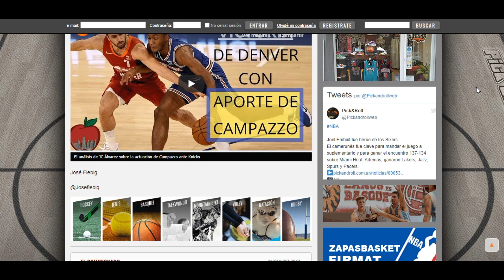Otra noche de rodaje para FACUNDO CAMPAZZO (Análisis de FACU vs BROOKLYN NETS)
Buenas acá les dejo otro análisis mas de FACUNDO CAMPAZZO en este caso del partido de anoche que jugo contra los BROOKLYN NETS